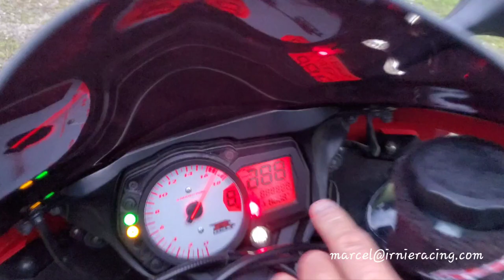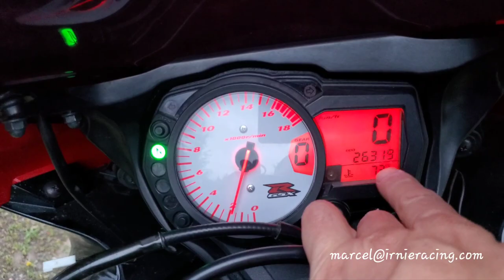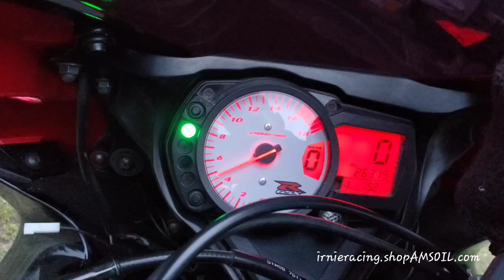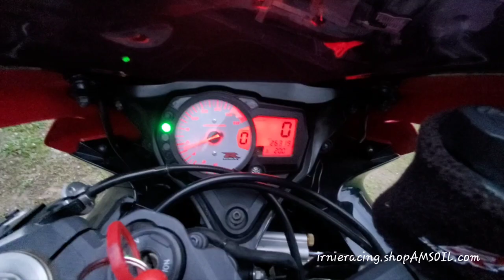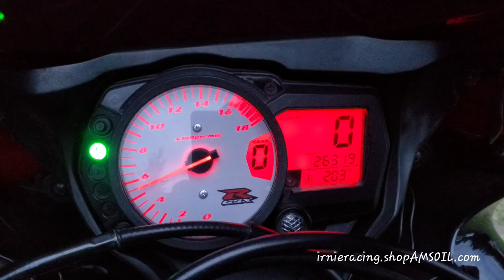2006 GXRR600 Street & Track Ready Sportbike SOLD in Kelowna BC CANADA | Irnieracing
My Irnieracing RiderTraining bike - 2006 GSXR600 ready for street & track is SOLD. Street legal and modified for track days & rider training. 26,319km.

Safety and track aftermarket parts:
Ohlins steering stabilizer
GP Forks refreshed by KFG Motorsports w/ 400km
GB Racing Case Covers
GP rear stand spools
Woodcraft Racing Case Cover, frame slider
Woodcraft Rear-sets (foot controls)
EBC GPFAX Brake pads
Hindle - Evolution Full exhaust system + Quiet Insert.
Folding Brake + clutch Shorty Levers
Radguard Australia- Radiator protection
Dynotuned ECM by 2WheelDynoWorks in WA.
Tech Spec Tank Grips

New AMSOIL 10W40 MCF Motorcycle Oil installed. New AMSOIL EAOM109 Oil Filter installed.
AMSOIL Propylene Biodegradable Coolant + Coolant Boost installed.

Notes:
Left side fairing is scratched from ex-gf lowside.   Can be repainted in a special deal also.

Can also include spare 2007 GSXR blue/white used bodywork. (L&R side fairings have lowside crash damaged)

Bike is SOLD